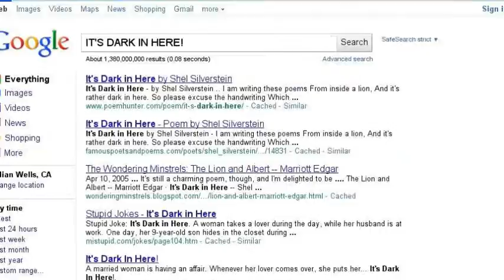Teufel Uses GOOGLE!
Um yeah. As the title says. xD